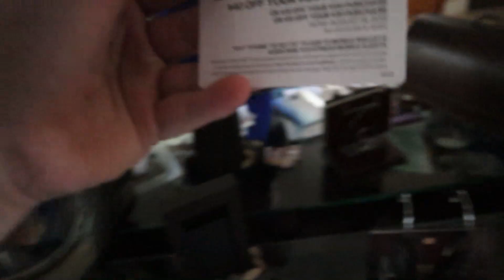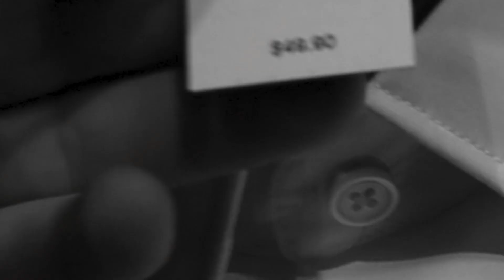MINHA NOVA SALA DE CINEMA !! ‹ Vini Dantas ›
● GOSTO DO VIDEO ? LIKE/FAV PARA AJUDAR!